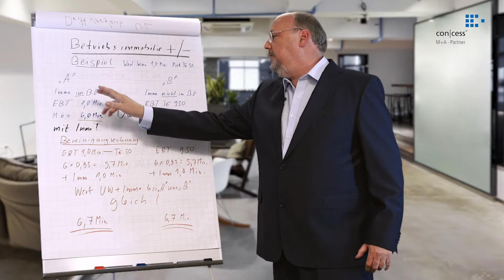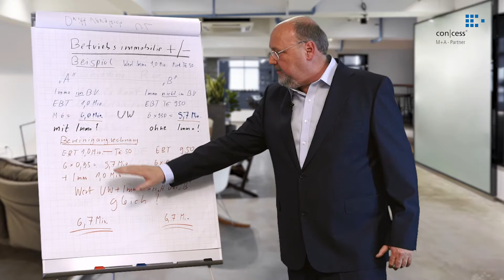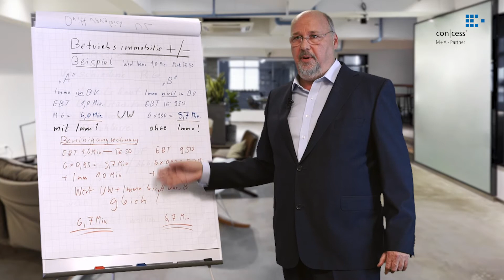Lexikon des Chefwissens: Betriebsimmobilien beim Unternehmensverkauf (Mergers & Acquisitions)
Wenn im Zuge eines Unternehmensverkaufs Betriebsimmobilien mit verkauft werden, so ist zu prüfen, ob diese im Betriebsvermögen des zu verkaufenden Unternehmens mit inbegriffen sind oder nicht. In der Praxis kann die Antwort auf diese Frage zu erheblichen Konsequenzen führen.

Im Lexikon des Chefwissens führt M&A-Experte Ronald Franke exemplarisch aus, wie diese Konsequenzen aussehen können.